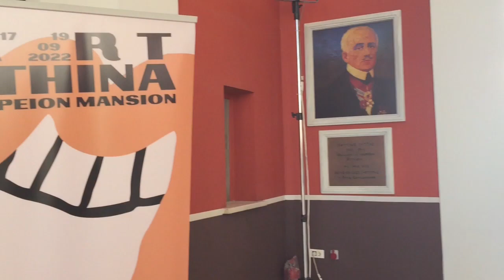Art Athina 2022, Zappeion Mansion, Athens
One of the oldest art fairs in Europe, Art Athina has been active since its establishment by the Hellenic Art Galleries Association in 1993. Its strong institutional presence is realized  today by the art fair itself, hosting Greek and international galleries and by its multidisciplinary parallel activities and programming.